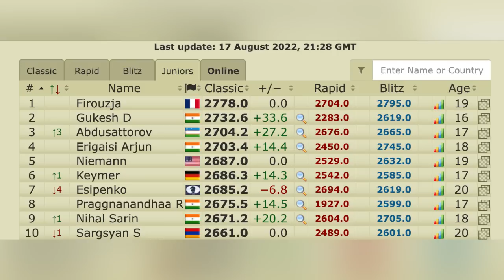ABDUSATTOROV NODIRBEK PECATUR 17 TAHUN DARI UZBEKISTAN RAIH ELO RATING 2700!!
Nodirbek Abdusattorov adalah grandmaster catur Uzbekistan dan Juara Dunia Catur Cepat. Seorang pecatur ajaib, ia memenuhi syarat untuk gelar grandmaster pada usia 13 tahun, 1 bulan, dan 11 hari. FIDE memberinya gelar pada April 2018.